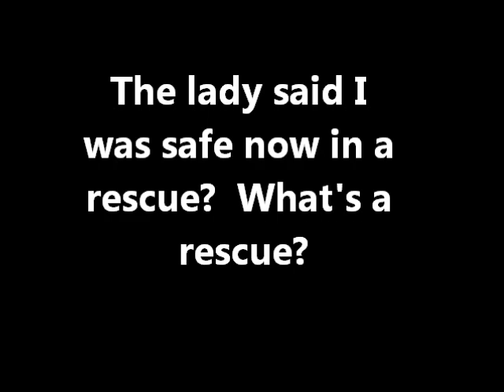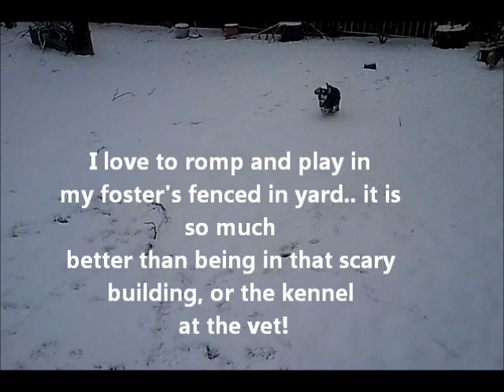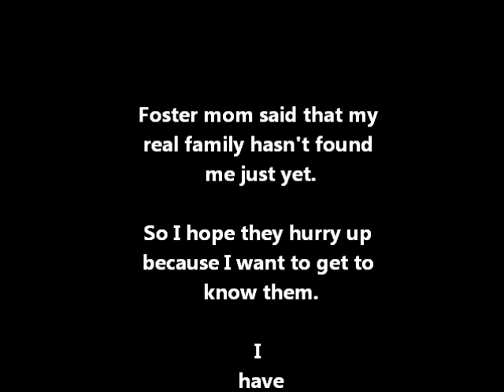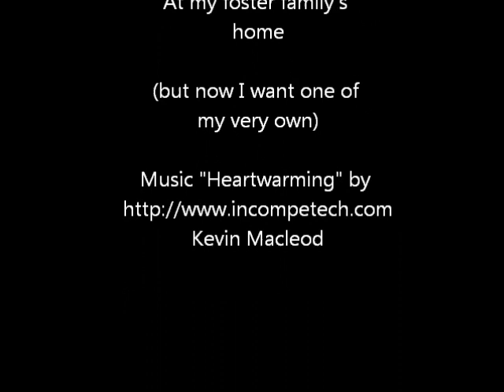Bo cocker mix via Columbus Cocker Rescue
This is Bo, a little cocker mix young dog available for adoption